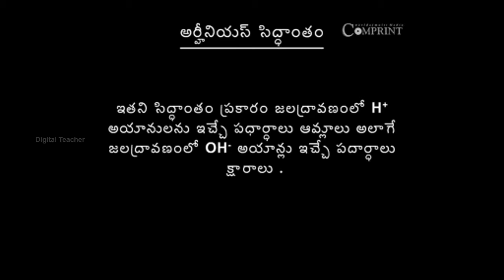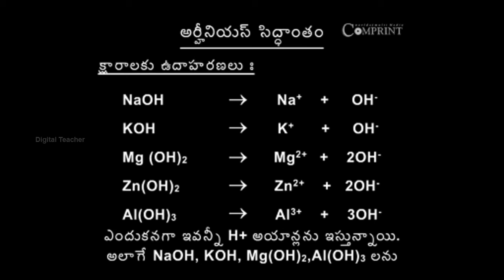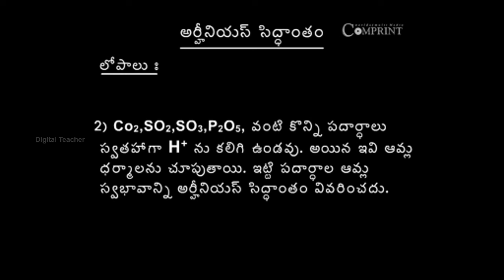అర్హీనియస్ సిద్ధాంతం | 10th Class Physics | Digital Teacher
అర్హీనియస్ సిద్ధాంతం , 10th Class Physics, Telugu Medium. AP And Telangana State Syllabus Online by Digital Teacher.